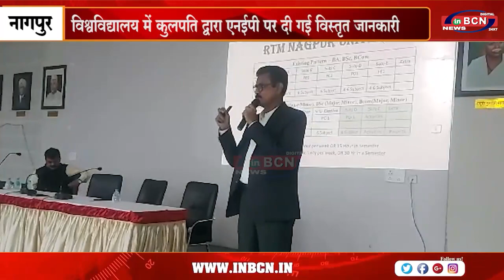विश्वविद्यालय में प्राचार्य की कार्यशाला का आयोजन....INBCN NEWS